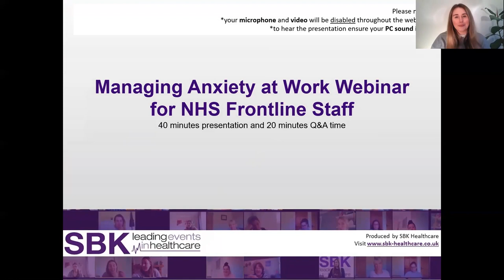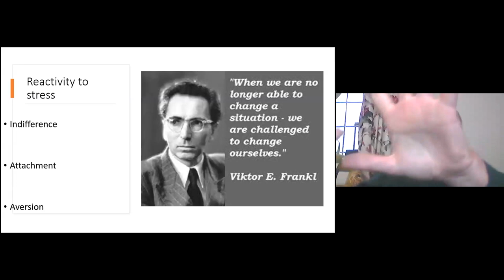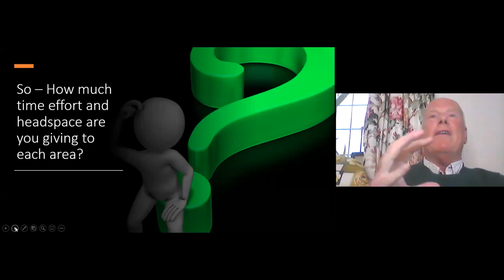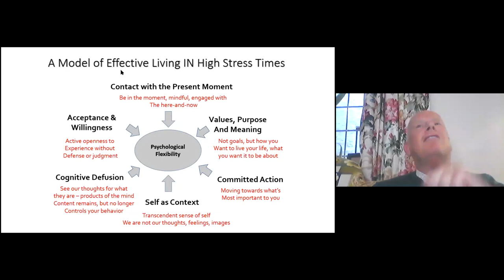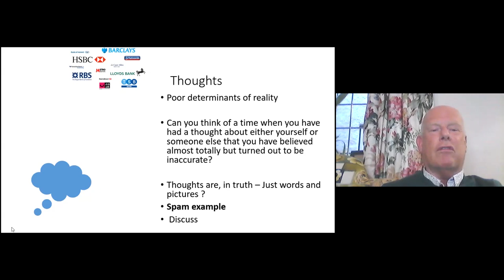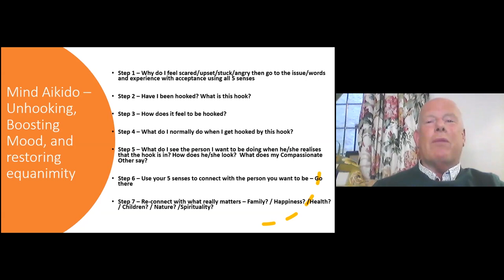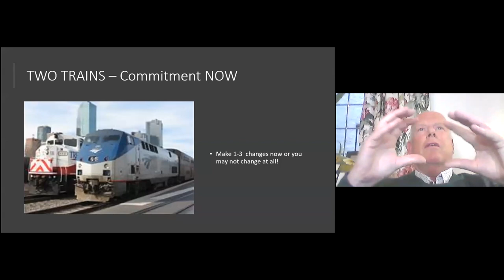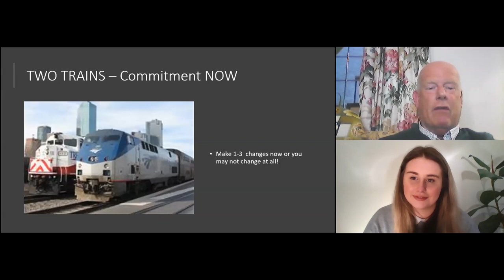Managing Anxiety at Work for NHS Frontline Staff | Dr Mike Scanlan, Mind Time Therapies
What do you think of this video and what further guidance and support videos can we produce to help you working on the NHS front line? ***

Recorded on 28th April 2020, Dr Mike Scanlan, Mental Health Consultant for Mind Time Therapies shares his knowledge on how to Manage Anxiety at Work to support frontline staff in light of the COVID-19 pandemic.

Key outcomes of this webinar:
• Manage your levels of anxiety whilst at work
• Increase mental health awareness and recognise anxiety in your team
• Develop skills to normalise worry and ensure you stay productive